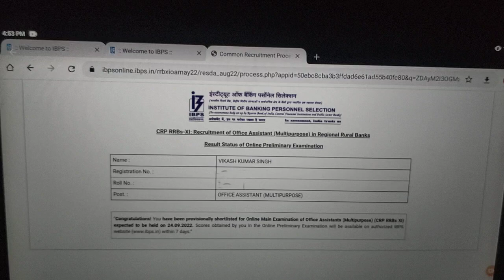My IBPS RRB Clerk(Gramin Bank) Prelims RESULT 2022 🙂